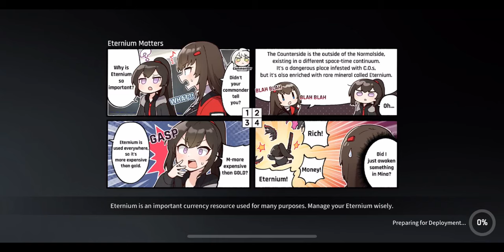CounterSide Ranked PVP match 465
I have a Music channel as well. Check it out!